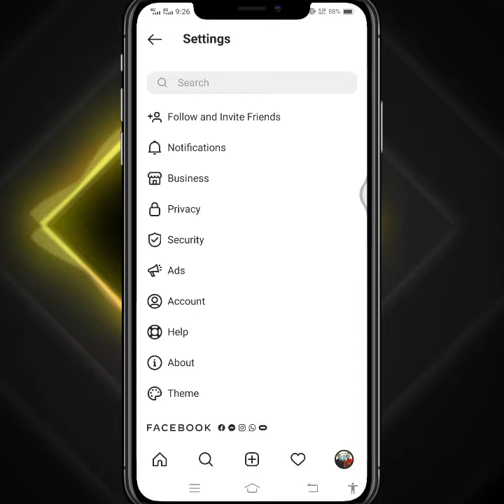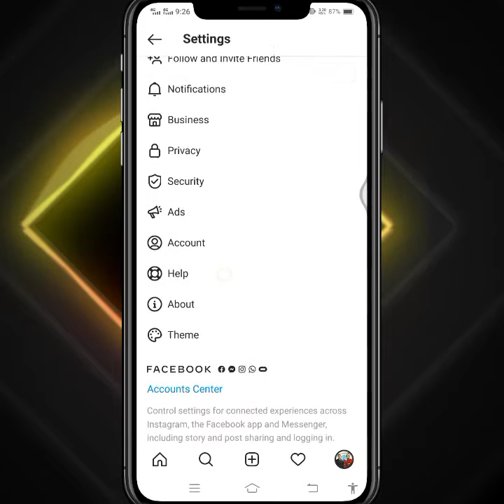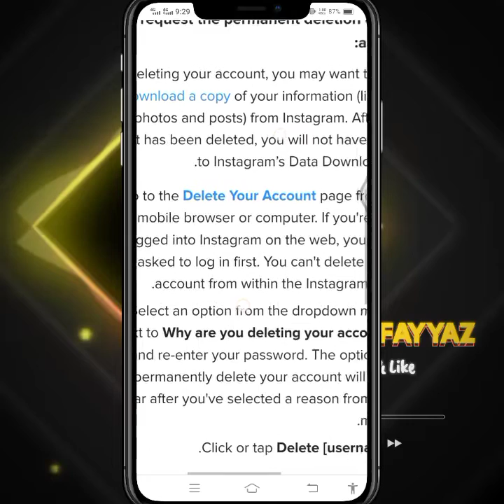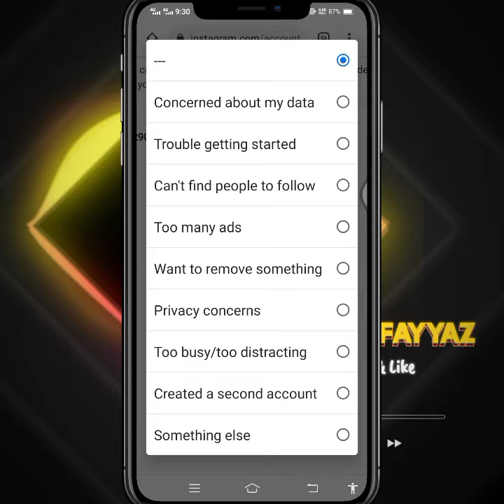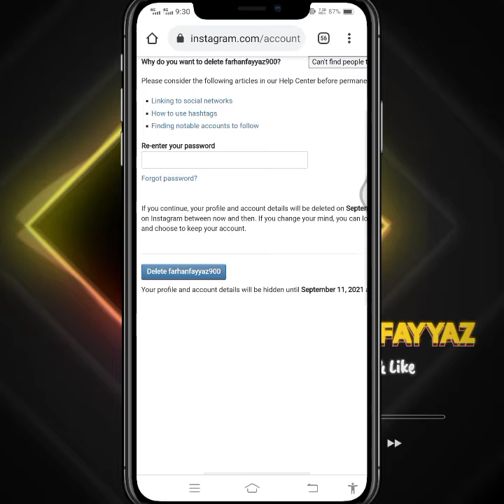How to delete instagram account permanently 2021 | how to deactivate instagram account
Video about it :

How to delete instagram account in 2021,
How to delete instagram account new update,
How to delete instagram account on android,
Instagram ka account kesy delete karen,
Instagram ka account delete karny ka tarika,